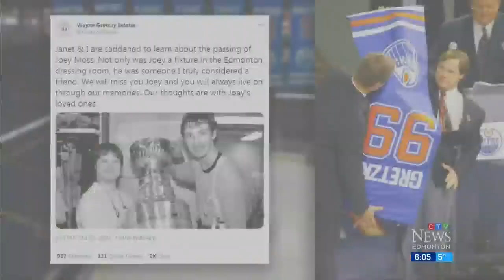Beloved and long-time sports figure Joey Moss dies at age 57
CTV News Edmonton's Adam Cook spoke with many people who knew Joey Moss over his years with the Oilers and Edmonton Football Team.